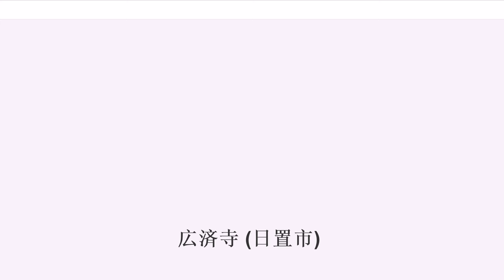広済寺 (日置市)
広済寺（こうさいじ）は、かつて薩摩国日置郡伊集院郷郡村（現 鹿児島県日置市伊集院町郡）に存在した臨済宗の寺院である。「廣済寺」とも記されている。山号は「泰定山」。

伊集院忠国の7男・南仲景周は、京都の南禅寺で学び故郷へ帰ってきた。貞治2年（1363年）、忠国は伊集院の古城村に寺院・「古城山円勝寺」を建立し、南仲は円勝寺を開山した。その際に南仲は、師匠であり南禅寺における「規庵祖円」の法を継いでいた南禅寺19代住職・蒙山智明に、円勝寺へ仏のおいでを願う開山として就任してもらい、自らはそれに次ぐ住職という位置づけに置くことで、寺格としては南禅寺における諸山の寺でありつつ、五山を超え日本の禅寺の中で一番高い格式をもつ南禅寺の直末寺という、高い寺格を誇った。また、南仲は伊集院町寺脇の横手山円福寺も相続している。貞治2年5月6日には、忠国、息子・伊集院久氏、孫・伊集院頼久が、円勝寺に水田などを寄附している。1366年に亡くなった蒙山が、死後に泰定広済禅師の称号を朝廷から贈られたことにちなみ、「泰定山広済寺」と改名。応安6年（1373年）8月17日の『廣済寺文書』には、南仲が円勝寺を広済寺と既に改名していたことが書かれている。

南仲は、現在の徳重神社から東100mあたりにある伊集院町郡の地に寺を建てたいと念じるも、後ろの山が険しく、前には大きな池があり狭い敷地だったために、山を削り池を埋め境内にしようとするも遅々として作業が進まないでいたところ、ある日に大雨が一晩中降り続き、山鳴り谷が響いて山崩れで池が埋まり、広い平地ができた。そのことから仏に感謝し、応永5年（1398年）、広済寺は古城から郡の地に移され、頼久らの寄進によって堂塔伽藍が建設された。この寺は、各地から多くの学才が集まり繁栄した「学問寺」としても有名で、南仲の弟・石屋真梁も若い項には小僧として兄の下、この寺で勉学や修行に励み、後に妙円寺の開山となった。広済寺は、伊集院町では「コセ寺」と呼ばれていた。本尊は二尺四寸五分の釈迦如来坐像。脇侍は、一尺四寸の普賢菩薩坐像と観音菩薩坐像。広済寺は233石の寺領がある七堂伽藍の大寺院であり、鹿児島県内は島津氏が帰依した曹洞宗の寺院が多かったが、南薩には広済寺の末寺となった臨済宗の寺も多かった。

応永28年（1421年）12月19日、南仲は97歳で亡くなるが、その後も第2代住職・桃隠宋悟、第3代住職・海樵真超、第4代住職・玉圃英種と、南禅寺で修行した僧が住職となった。第5代住職には、島津忠国の9男で、島津立久を兄に持つ湖月英功が就任し名僧と称賛され、第6代住職は南禅寺で修行した僧の天沢佐津が就任した。

宝徳2年（1450年）、強力に保護していた伊集院煕久の没落により一時衰退したが、島津氏の家臣で町田氏16代・の次男として大永2年（1522年）4月28日に石谷で生れ、幼名を助三郎と呼ばれ、南禅寺、相国寺、建仁寺で学んだ僧のが、天文9年（1540年）に島津貴久の命により19歳で第7代住職に就任。雪岑は、詩文にも優れている博識の学僧として有名な名僧であり、薩摩・大隈・日向の僧録となり、この頃の広済寺の寺格を南禅寺における十刹に押し上げ、七堂伽藍を有する霊山として繁栄させたと『三国名勝図会』に記されており、薩摩における南禅寺派の総元締めのような役割を担ったことが示されている。また、焼失以前には寺領が730石あったことや、広済寺で島津義久が詩歌の会を催したことも記されており、『伊集院由緒記』には、その会で雪岑が作った漢詩が記されている。その後、建仁寺で学んだ景渭津勝が第8代住職に就任したが、永禄10年（1567年）12月、45歳で雪岑が再び広済寺の住職に任命される。

永禄11年（1568年）初夏、加世田の片浦に漂流した琉球国宮古島の船を、島津忠良は琉球に送還する。翌年、これに感謝して琉球の尚元王は使者の僧・建長寺月泉に黄金30両、香料、絹織物、砂糖、上等の酒、薬などを届けさせ、琉球国の三司官からも、使者の僧・天龍寺を島津氏の家老たちに遣わした。貴久は琉球との商業取引に関して、全権大使として雪岑を琉球に遣わすことを決定。自分は隠退して守護職は長男・義久に譲ったことや、琉球からの使者の僧のことへの感謝を書状に記し、義久も友好を深めよういう尚元王宛ての書状を記す。また、家老たちから三司官に宛ててそれぞれ、こちらからの船で薩摩の許可証を持たない者は取り締まるよう...